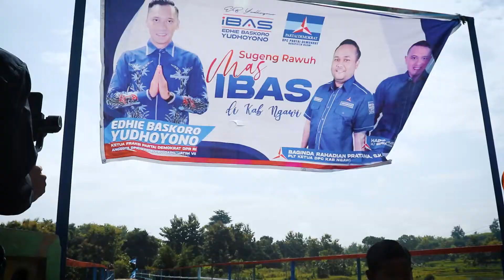Buka Akses Desa Terisolir, Mas Ibas Kawal Pembangunan Jembatan di Kenongrejo Ngawi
Media Informasi Griya Aspirasi EBY - Edhie Baskoro Yudhoyono (Mas Ibas) - Anggota Komisi VI DPR RI - Ketua Fraksi Partai Demokrat DPR RI - Dapil VII Jawa Timur.

Instagram : @ibasyudhoyono dan @ebynews.id
Twitter   : @Edhie_Baskoro dan @ebynews.id